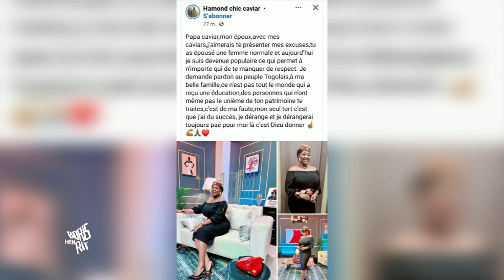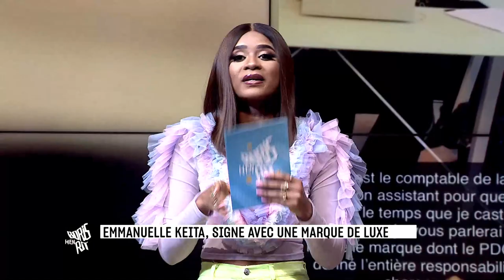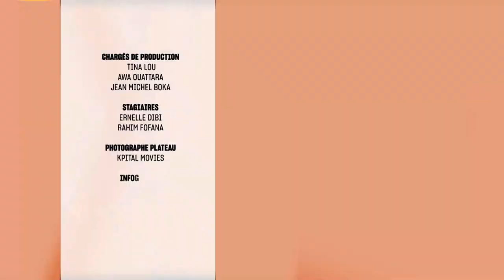Boris Hen Rit du 19 Août 2022 avec Shado Chris et Paulo chakal.